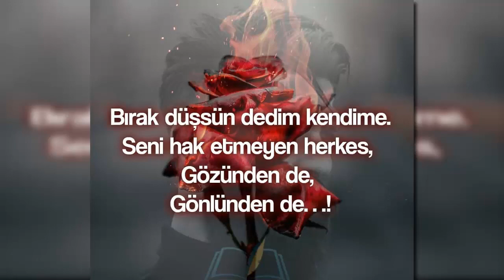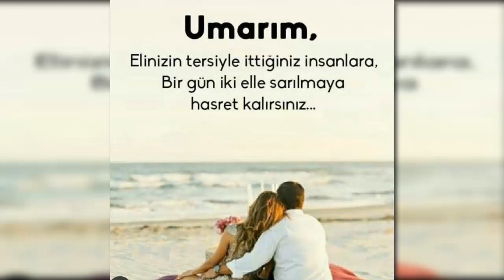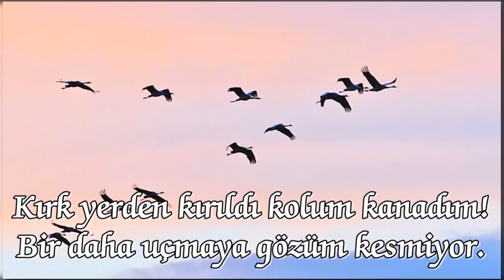Sevmesini Bilmeyen İnsanlara Emanet Etmişiz Şu Küçücük Yüreğimizi... Kırgınım Sana Hayat Sözleri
Duygusal Kırgınım Sana Hayat